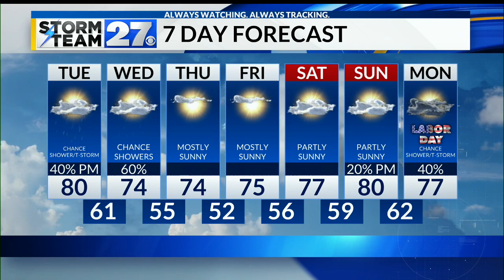Tracking Ida - How the storm will impact our weather